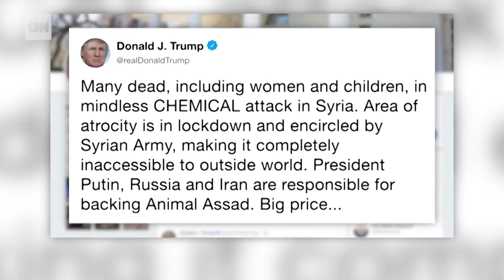U.S. NAVY DESTROYER ARRIVES OFF SYRIA COAST.